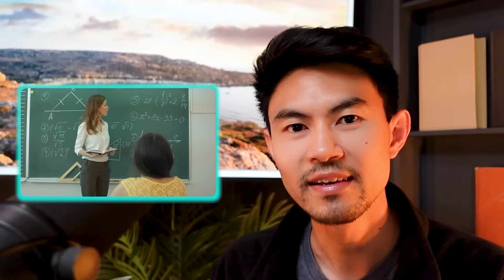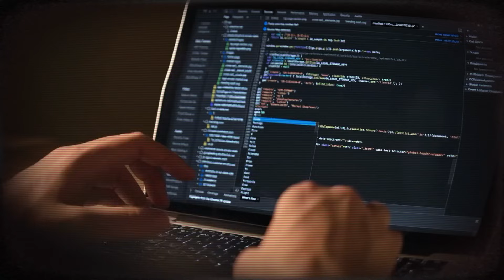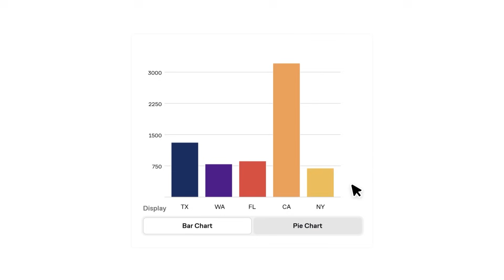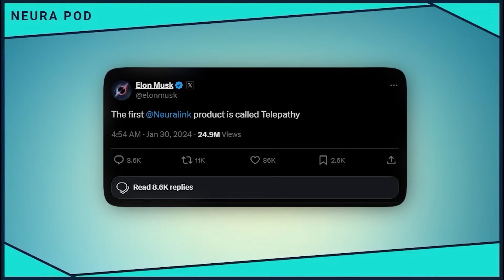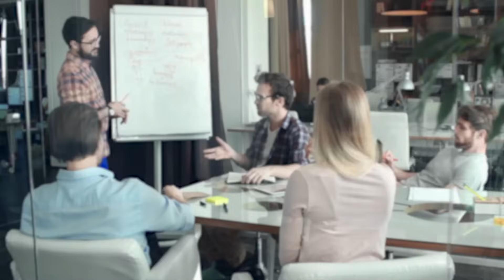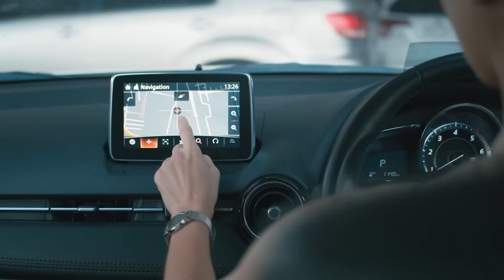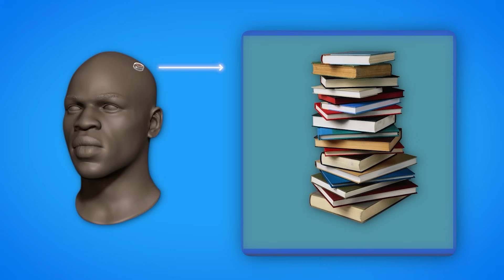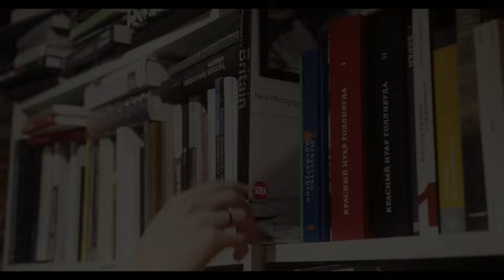How Elon Musk's Neuralink Will Change Learning, Forever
To try everything Brilliant has to offer—free—for a full 30 days, .